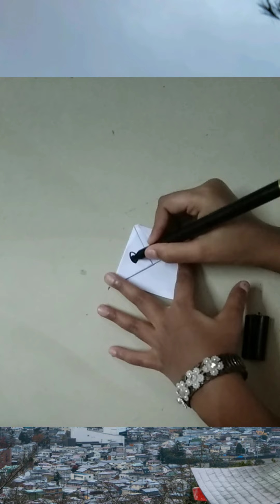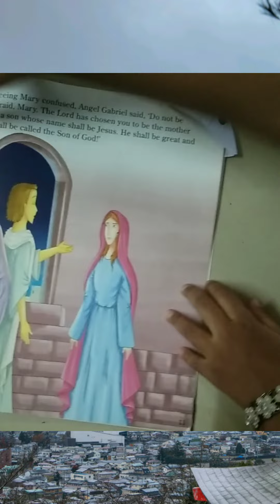how to make bookmark without glue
items required
sketch pen
A4 sheet paper / colour paper